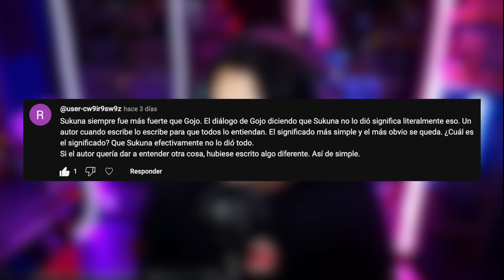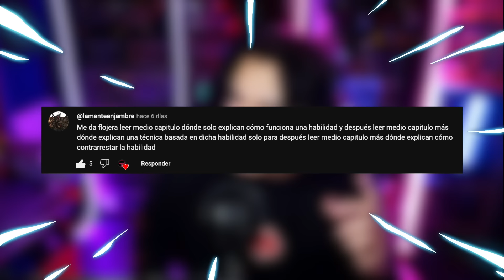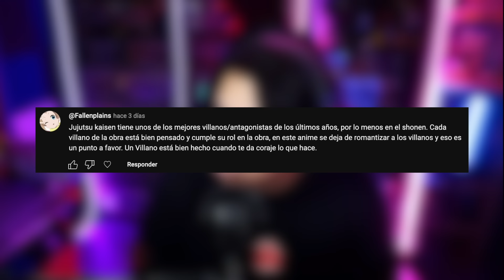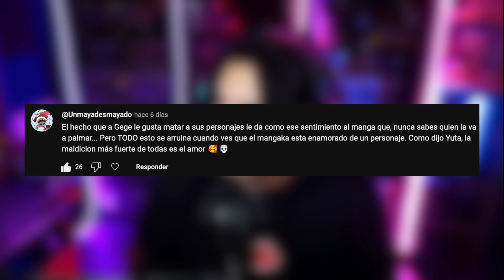LA MUERTE DE GOJO NO FUE UN GUIONAZO ⚠️ OPINIONES CONTROVERSIALES de JUJUTSU KAISEN 🔥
Reaccionamos a las opiniones más controversiales de JUJUTSU KAISEN🔥🔥🔥

¡Si quieres salir en el proximo video comenta tu opinion controversial en el Post semanal que realizare en la parte de "Comunidad" del canal! 🙌🏻

¡Si tienes alguna duda déjala en los comentarios junto con el hashtag DudaOtakuDelDia para responderla en el video de los Lunes! 💡

¡Dame una sugerencia para el siguiente video y lo hare eventualmente además de mandarte un saludo!✌